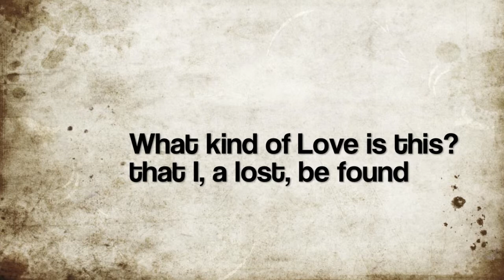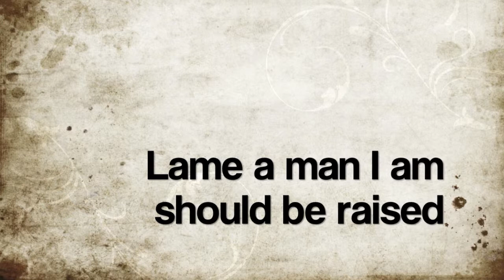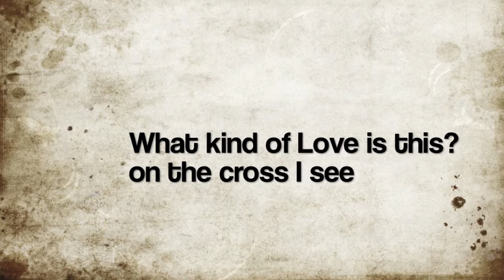What Kind Of Love Is This? - Ribi Kenneth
Based on Isaiah 53 | Amazing Grace by which we stand!

LYRICS | What Kind Of Love Is This?

What kind of Love is this?
On the cross I see
A king crucified, can it be?
Amazing grace now I embrace
Once a sinner and disgraced

That I a lost be found
Ransomed in Love?, am set unbound?
Unfailing Love could this I contain?
In the frame of dust that I remain

Now a son by name
God be a Father to me, a shame?
Mercy so free I stand amazed
Lame a man I am, should be raised

Ribi Kenneth | Parallels in life cc:GOD